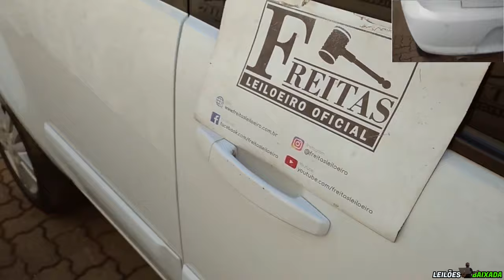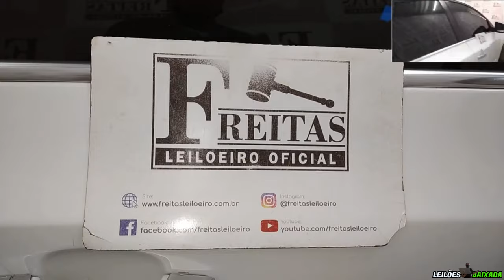ESSES CARROS SAÍRAM COM EXCELENTES MARGENS, MAS QUAL FOI O MELHOR NEGÓCIO?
FREITAS UTINGA:
LEILÃO:FREITAS